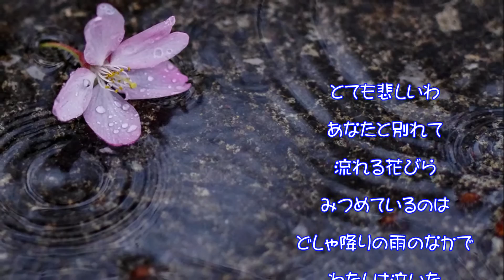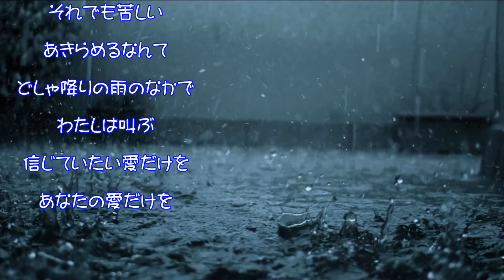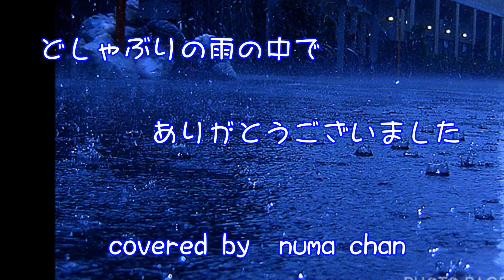どしゃぶりの雨の中で (和田アキ子) cover:numa chan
和田アキ子さん2枚目のシングル曲となります。
この曲は、和田さんの出世作となり、一大ヒット作品となりました。
わたしの感性で歌ってみましたが、お聴き頂けると嬉しいです。

1969年4月リリース
作詞:大日方俊子
作曲:小田島和彦
歌:和田アキ子